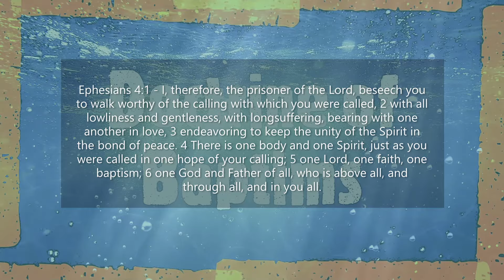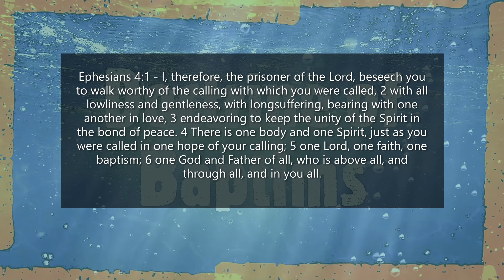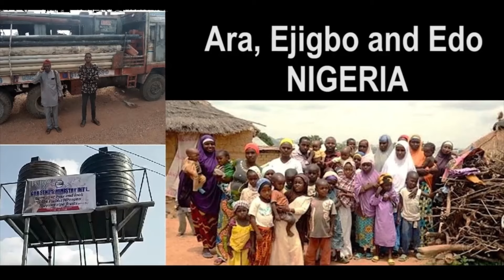6FT - #3 The Doctrine of Baptisms (Intro)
One Lord, one faith, one baptism, but why do we call this in the plural (the teaching of baptisms)? We are going over every major point of this subject. We will start with John the Baptist in the Gospels to the epistles written by the apostles.